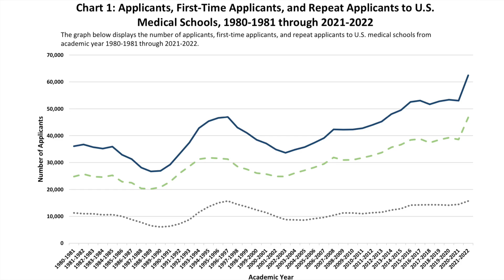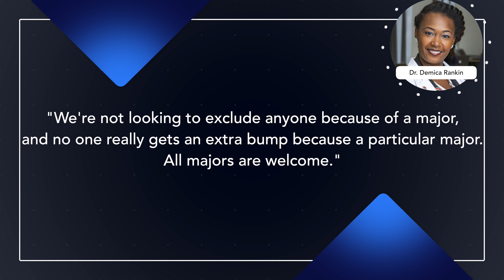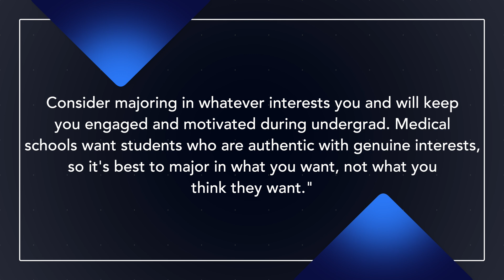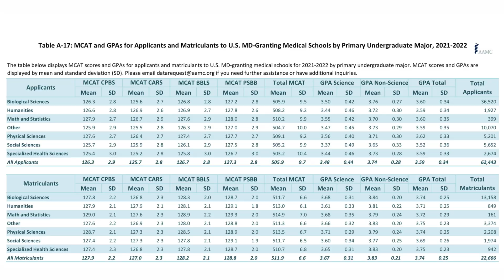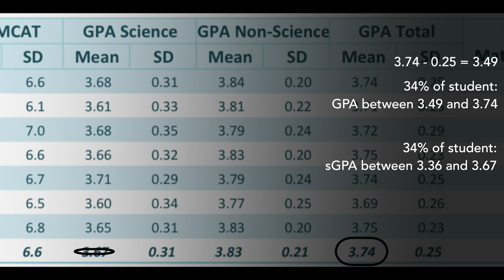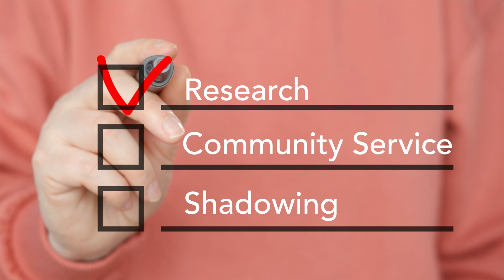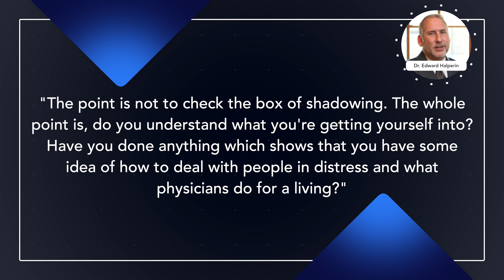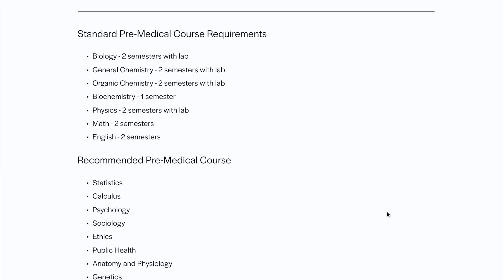Everything You Need To Know As A Premed Student | How To Get Into Medical School Ep: 1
👋 Welcome to Episode 1 of "How To Get Into Medical School!" I've been so excited to put this series together for my premeds out there. In this video we talk about everything you need to know as a premedical student to set yourself up for success when you apply.

🤝 Join The Best Med and Premed Mentorship Community On The Planet!
Teach As You Learn is a community of students pursuing careers in healthcare. We provide monthly events and tons of networking opportunities to ensure you succeed in your journey to becoming a doctor!

🎒 Become An Elite Learner:
Want an all in one resources designed to help you develop into the best learner you can be?

Amazon must-haves (everything I own)

Timestamps:
0:00 - How competitive is medical school?
1:44 - What is premed?
2:07 - How important is your major?
4:04 - How important is you GPA?
7:46 - What extracurriculars should you do?
9:52 - How important is shadowing?